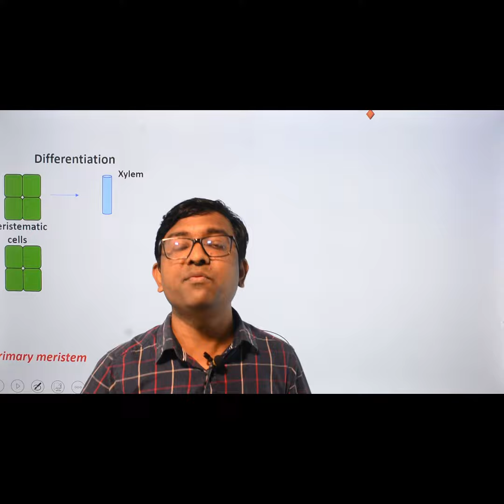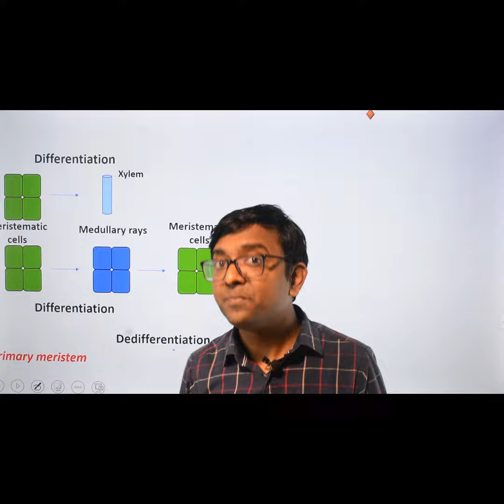Differentiation, Dedifferentiation, Redifferentiation I NEET I Dr Kunal (KT)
Buy Bestseller #1 Quickly Memorise Biology